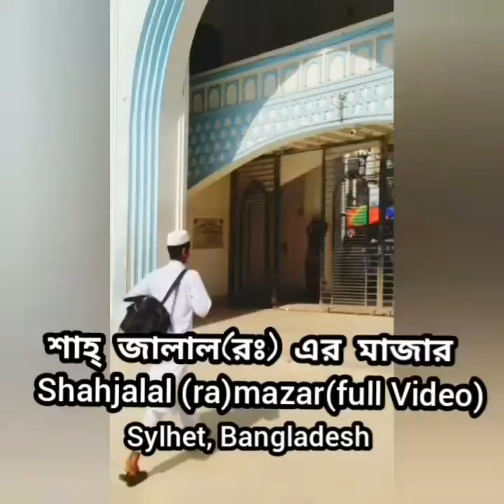Shahjalal mazar(full video blog)শাহ্ জালাল(রঃ) এর মাজার |Sylhet, Bangladesh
Shahjalal mazar(full video blog)শাহ্ জালাল(রঃ) এর মাজার |Sylhet, Bangladesh new 2020